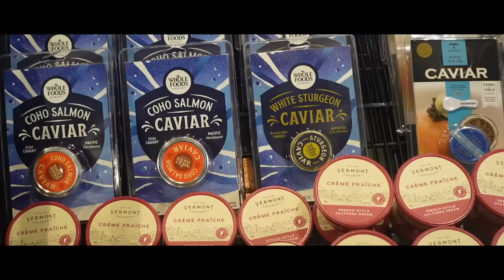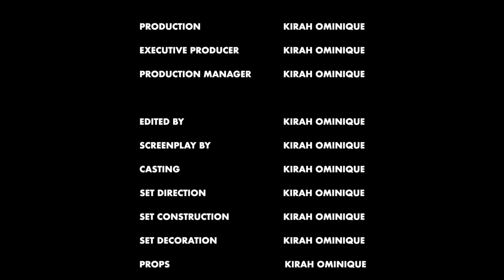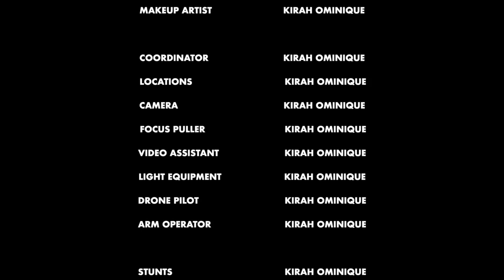VLOGMAS: RESETTING AFTER TRAVELING + CLEANING & ORGANIZING + GAME NIGHT & TACO TUESDAY W/ FRIENDS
Heyyyy gworlssss welcome back to another video! Im starting off Vlogmas with a Amazon must have because gworlll I been going crazy on there LOL !

TIME STAMPS:
00:00 Intro
05:31 Reset, Cleaning & Organizing
13:24 GRWM FOR TACO TUESDAY
17:14 Game Night With Friends